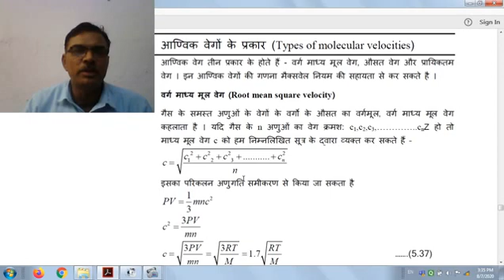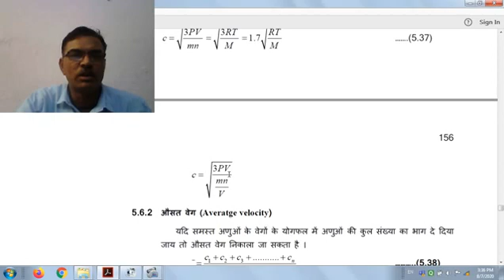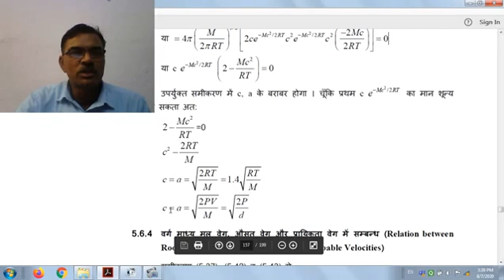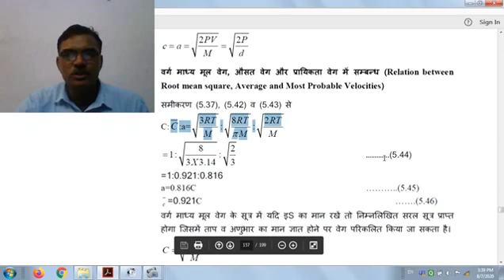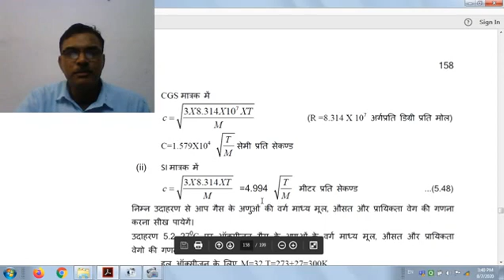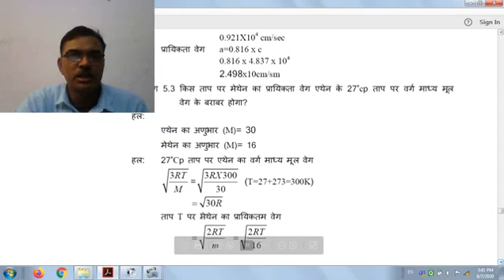Gaseous State 7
Physical Chemistry